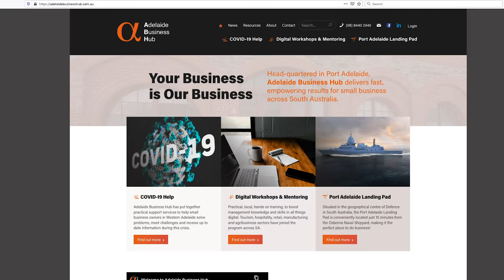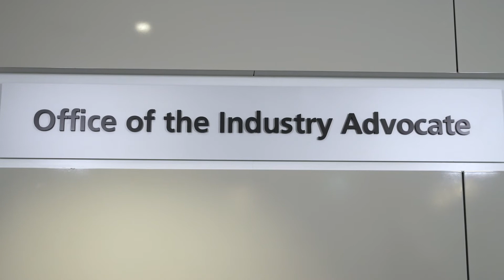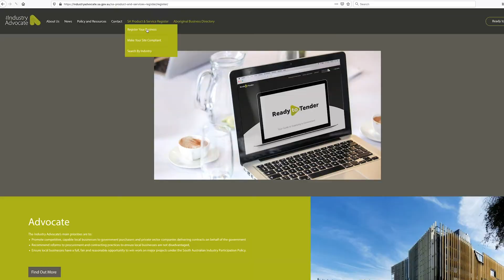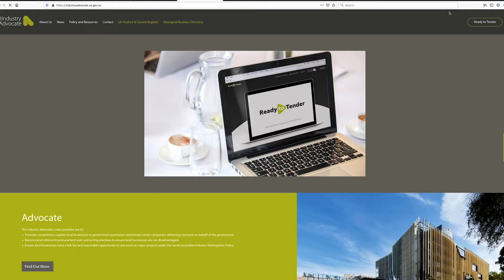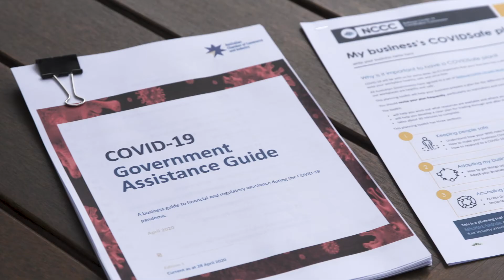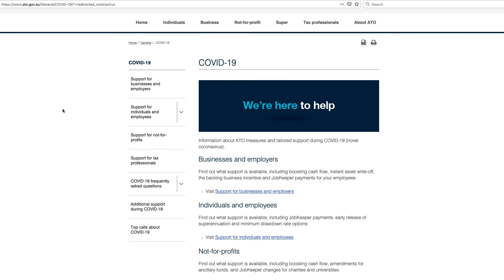ABH Partners with CPAE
Special advisory and hub accommodation for businesses in the City of Port Adelaide Enfield

A message from Mayor Claire Boan, ABH Chief Executive Lyn Hay and others